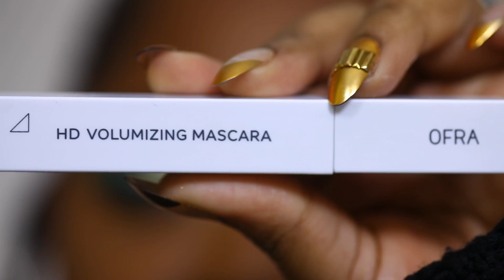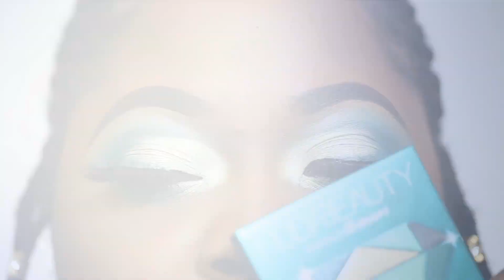Huda Beauty Emerald Obsessions Makeup Tutorial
This is an emerald green makeuptutorial using hudabeauty emerald obsession palette.

Hudabeauty Emerald Obsessions
Anastasia Beverly Hills liquid eyeliner
Benefit Cosmetics Porefessional Primer
Juvias place I Am Magic Velvety Matte Foundation: Zaria
Juvias Place I Am Magic Concealer: 10
Anastasia Beverly Hills loose setting powder, Banana
Black opal soft velvet finish powder, Medium
Benefit Cosmetics Hoola bronzer, toasted
Benefit Cosmetics Hoola brush
Anastasia Beverly Hills Blush Trio, Pool
Benefit Cosmetics Tickle Highlighter
Mua Cosmetics lip pencil intense colour lip liner, obsession:
NYX slide on, glide on eye pencil, Glitzy Gold
Ofra Cosmetics HD Volumizing Mascara

Music